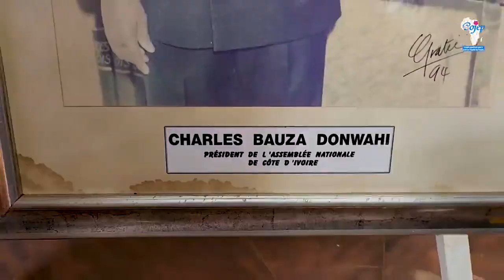VISITE DANS LA NAWA:CHARLES BLÉ GOUDÉ CHEZ ALAIN RICHARD DONWAHI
VISITE DANS LA NAWA:
CHARLES BLÉ GOUDÉ CHEZ ALAIN RICHARD DONWAHI